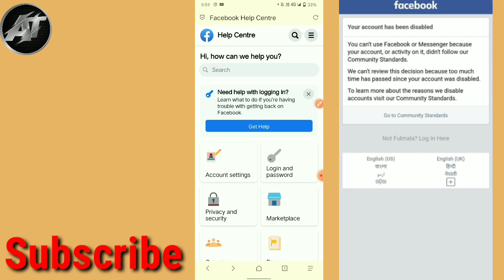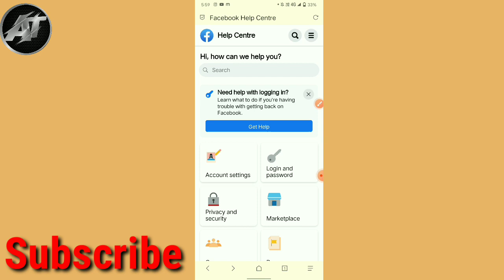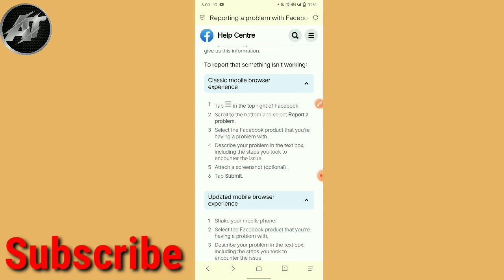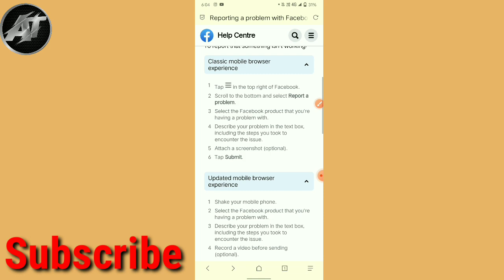How to recover disabled facebook account without identity 2022 || your account has been disabled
account has been disabled
facebook account was disabled
your account has been disabled please see your system administrator

APPEAL

Hello Dear Facebook Team my personal Facebook Account was Disabled without any reason, sir I don't post any illegal activities on my personal Facebook account,sir I follow Facebook community Guidelines,sir I used my real name, phone number,this is my personal account, sir someone reported my Facebook account without any reason, sir I stored my personal Data in my personal Facebook account, sir I can't login into my Facebook account, sir I requested to u please Recover my account.

Thankyou.